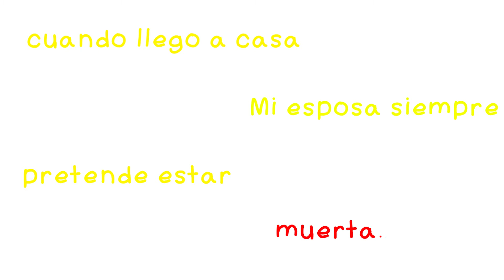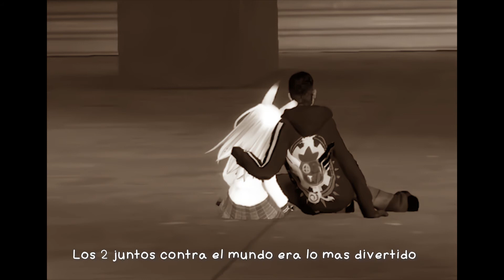GMV: When I get home Tiina pretends to be dead